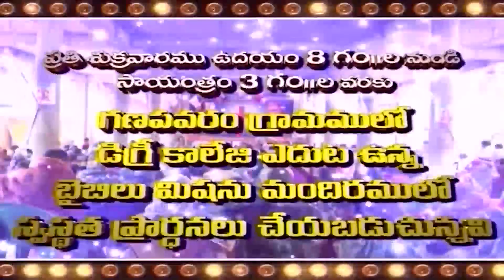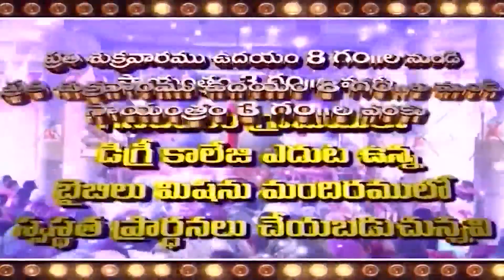Rev. John Peter || 17 04 2024 | BLESSING TV